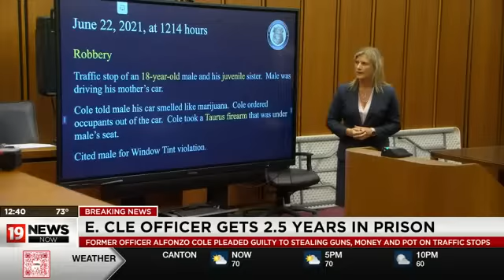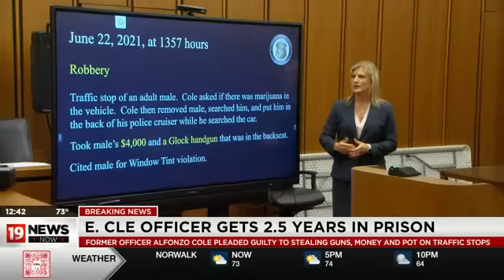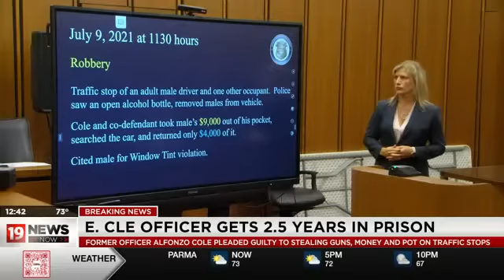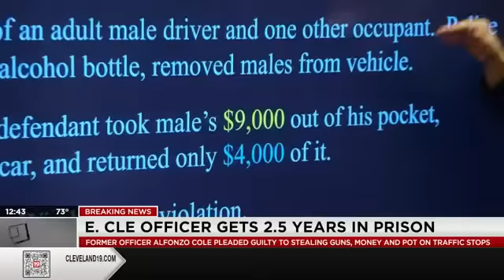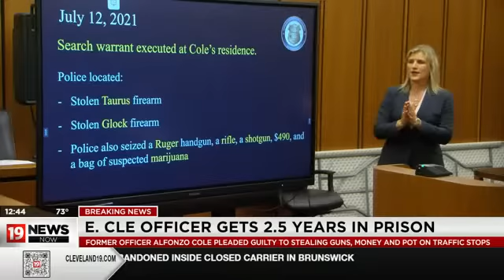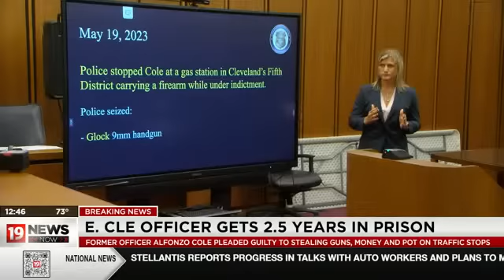Sentencing for East Cleveland police officer guilty of robbery, theft in office